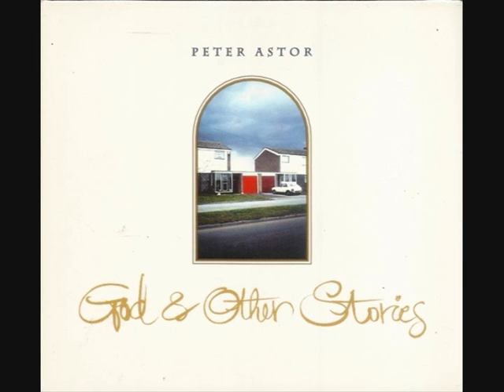Peter Astor - St Paul's Mambo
Album : God & Other Stories
Year : 1993
Published by Danceteria